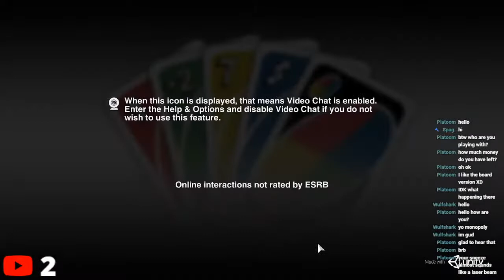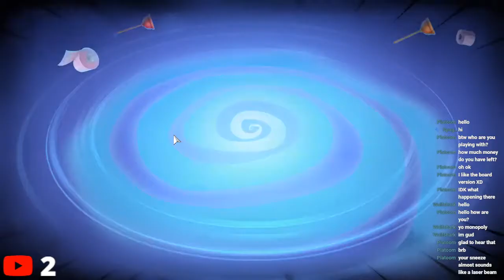Playing Random Games And Having Fun